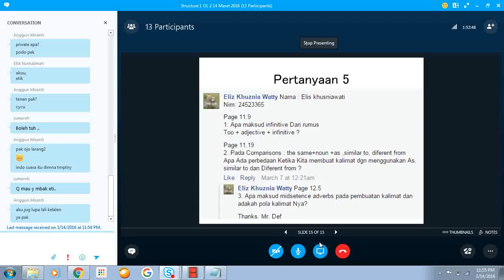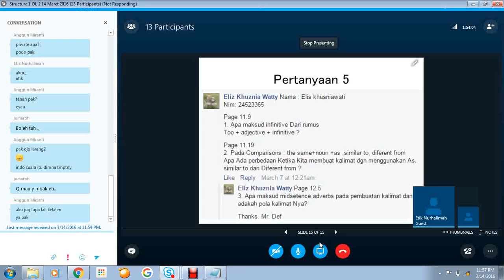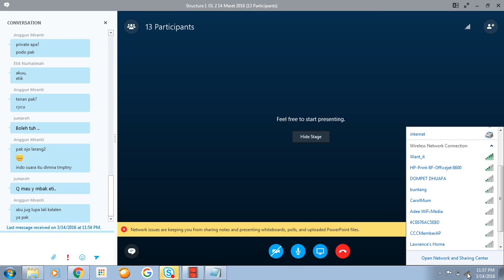2016 1 STRUCTURE 1 SASTRA OL 2 Modul 11 dan 12 1432016 Part 4